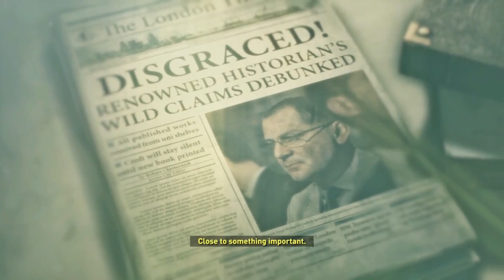Rise of the Tomb Raider (Bear v The Croft) Part 2 - MCX Gaming